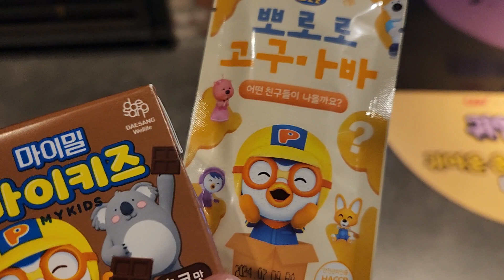뽀로로 극장판 슈퍼스타 대모험 스티커와 음료,고구마 간식 영화 굿즈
뽀로로 극장판 슈퍼스타 대모험 뽀로로,루피 무대인사 때 받은 스티커 영화 굿즈와 뽀로로 캐릭터가 모델인 간식
입니다.